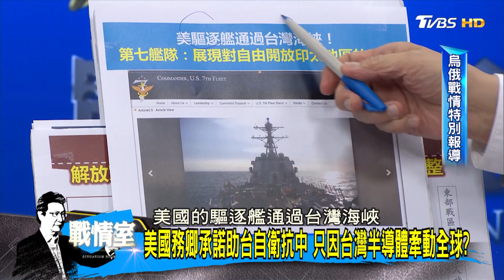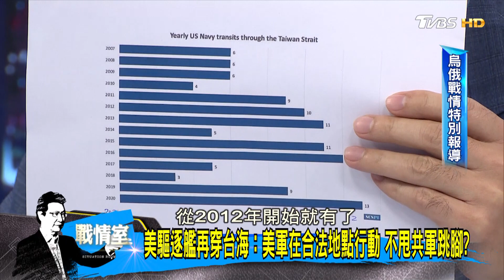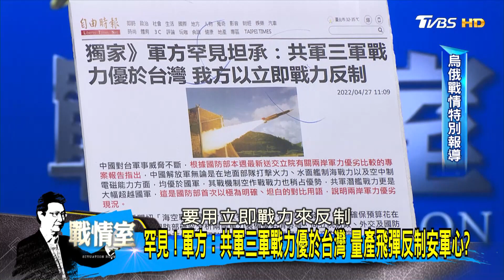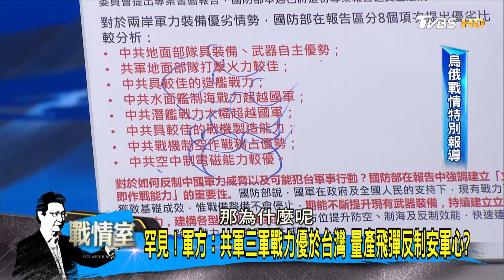美國務卿承諾助台自衛抗中 只因台灣半導體牽動全球? 少康戰情室 20220427